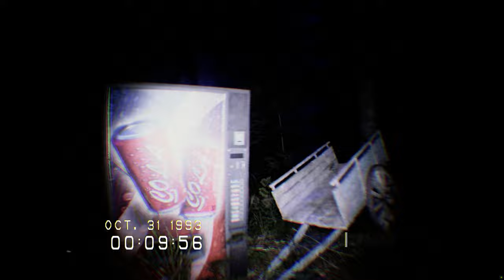DON'T SCREAM! - This one is NOT for the faint of heart.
Don't Scream is an unreal engine 5 experience mimicking the recording of a 1993 camcorder in the haunted woods. It's suggested to wear headphones with volume turned up to get the full effect.  Enjoy!